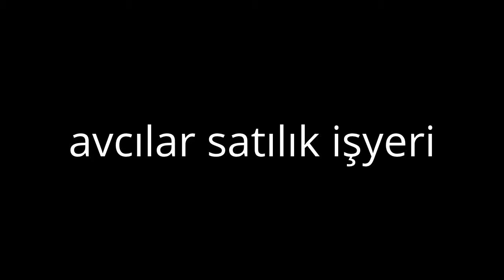avcılar satılık işyeri